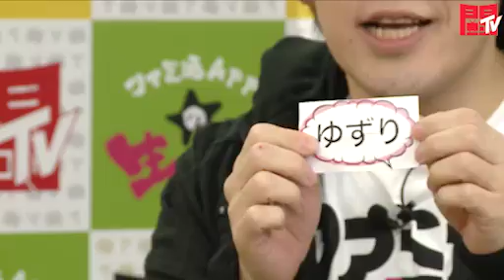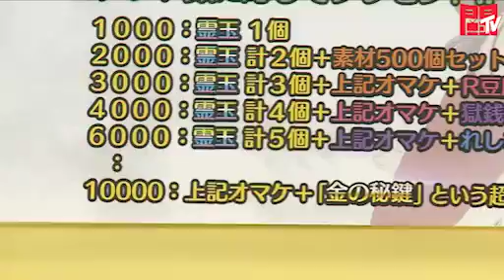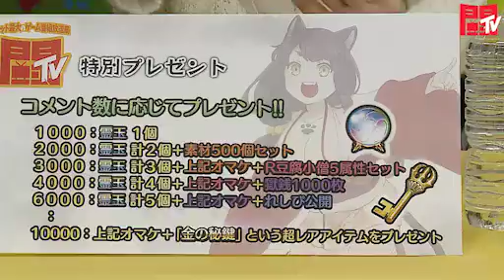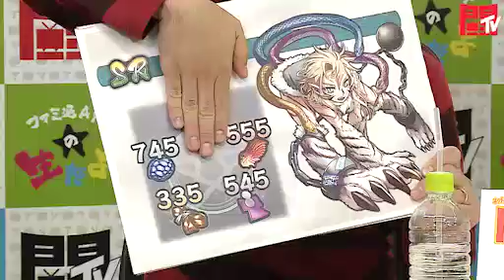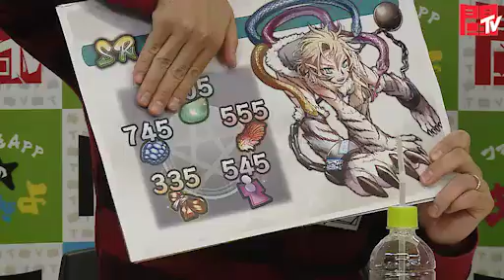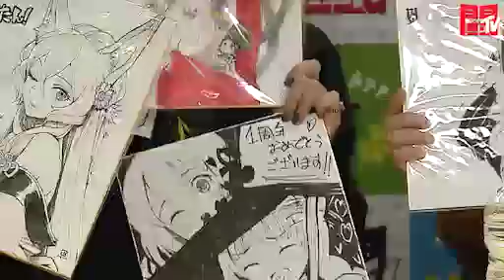【闘会議TV】「一周年SP＆加隈亜衣さん出演！『妖怪百姫たん』」2015/11/12（後半）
「一周年SP＆加隈亜衣さん（座敷童役）出演！『妖怪百姫たん』の日【闘TV】」

番組概要
美少女妖怪が跳梁跋扈する、
大人気の妖怪憑依RPG『妖怪百姫たん！』

本日11月12日は何と配信からちょうど一周年！

こりゃめでたい！ってことで大盤振る舞いの
百姫たんお祝いスペシャルを、
ファミ通Appが闘会議ＴＶでやっちゃいます。

ＭＣを務めるのは、
百姫たんにもどっぷりハマった女優・タレントの結さん！
ファミ通Appからは、ゲーム＆アニメ偏愛ライターのケンちゃん。

そして、百姫たん最強妖怪の呼び声高い
『座敷童』役の加隈亜衣さん
さらに、『雷神』役　寺島愛さん
『幽霊』役　ゆずり亜衣さん　が出演！

内容は…
1周年記念のイベント探索に挑戦やガチャチャレンジ
そしてスペシャル企画として
『ゲスト声優の方々が演じる妖怪に言ってほしいセリフ』を
募集し、生で言ってもらっちゃいます！

さらにさらにプレゼントも超豪華！

コメント数に応じて『霊玉』・『素材セット』・『豆腐小僧セット』・『獄銭』・『れしぴ公開』！
そして！超レアアイテム『金の秘鍵」プレゼントが用意されている！
みんなのコメント力をわけてくれ！

さらにさらにさらに！
今回もこんな風な書き下ろしイラスト色紙を
視聴者のみなさんに抽選でプレゼント！

見るしかない！

▼出演者

ＭＣ：結（女優・タレント）

ケンちゃん（ファミ通App）
『妖怪百姫たん！』小菅Ｐ（KADOKAWA）

・ゲスト
加隈亜衣（声優）
寺島愛（声優）
ゆずり亜衣（声優）